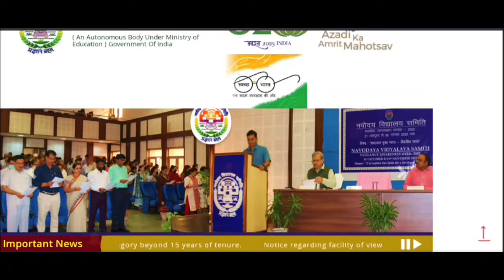अपने मार्क्स कमेंट वोट करो | jnv result 2024 class 6 | jnv cut off 2024 class 6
jnv admission 2024 class 6 | jnv class 6 admission 2024 | navodaya class 6 2024

in this video we are going to know update about jnvst class 6 admission 2024 and full prospectus explanation

My gears
my mike

navodaya vidyalaya 2024 class 6
valuable  Points About Navodaya Vidyalaya 2022:
1. Navodaya Vidyalaya 2023
2. daily dozze box nvs updates
3. Navodaya Vidyalaya 2023 Paper
4. Navodaya Vidyalaya 2023 Ka Form
5. Jawahar Navodaya Vidyalaya 2023 Book
6. Navodaya Vidyalaya 2023 Admission
7. Navodaya Vidyalaya 2023 Question Paper
8. Navodaya Vidyalaya 2023 Ka Form Kab Niklega
9. Navodaya Vidyalaya 2023 Ka Paper
10. Navodaya Vidyalaya 2023 Form
11. Navodaya Vidyalaya 2023 Exam Date
12. Jawahar Navodaya Vidyalaya 2024

jnv class 6 cut off 2023
jnv class 6 cut off 2022
jnvst cut off 2022 class 6

jnvst cut off
jnv cut off 2023 class 6 obc